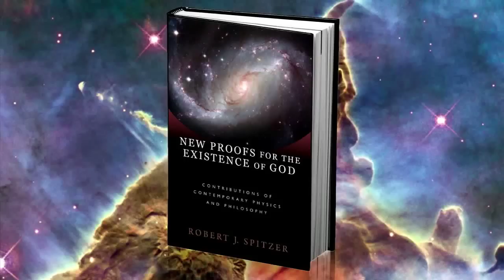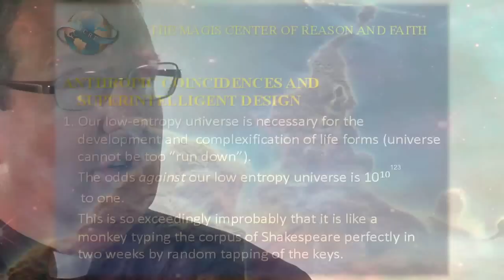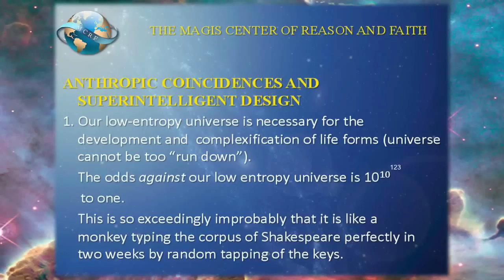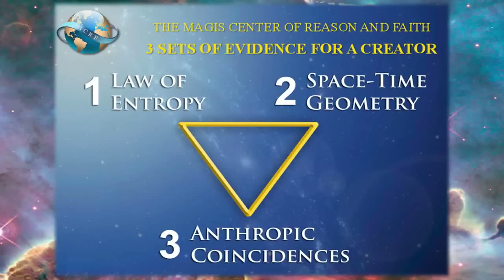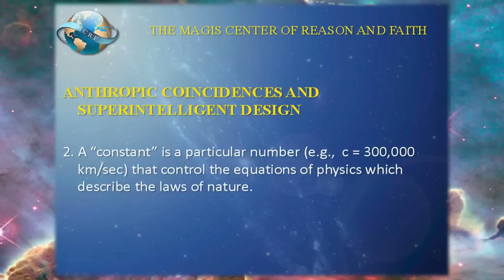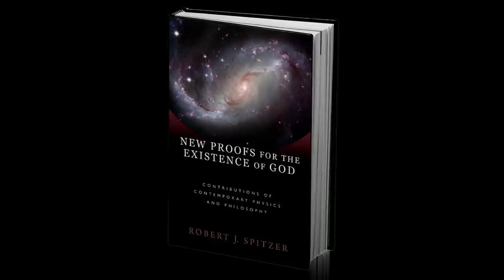God and Modern Physics - Module 9 of 12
Evidence of supernatural design from low entropy at the big bang